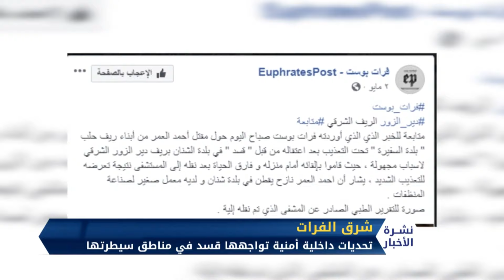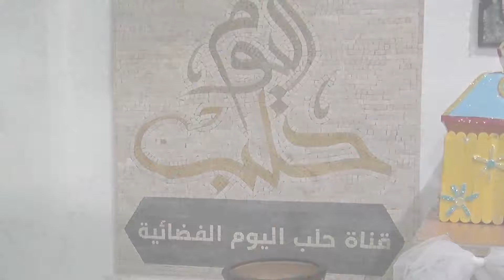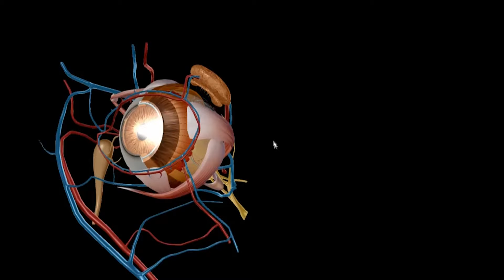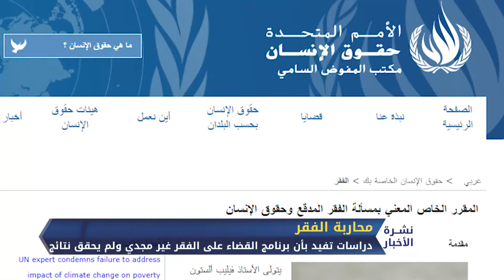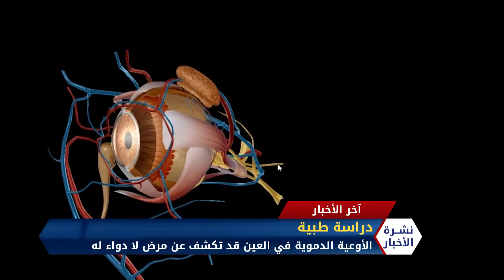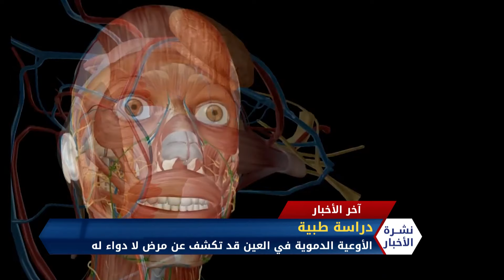نشرة المساء 13 7 2019 Evening Newscast